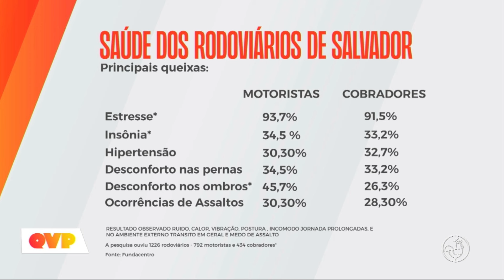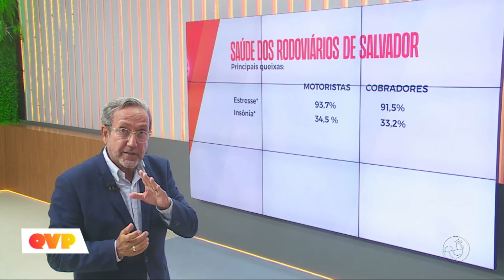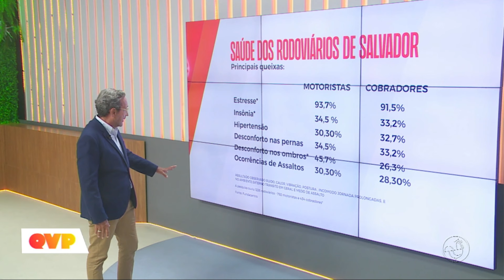Rodoviário para trânsito após atravessar ônibus no Viaduto Raul Seixas